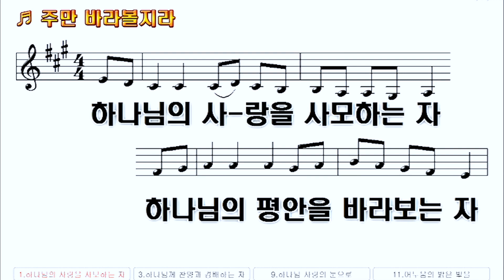상황을 뛰어 넘는 믿음 - 느헤미야 2장 11 - 20절(23.7.16)